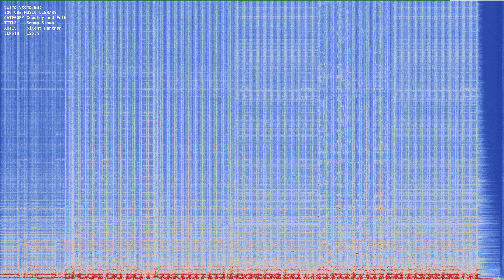Swamp Stomp mp3